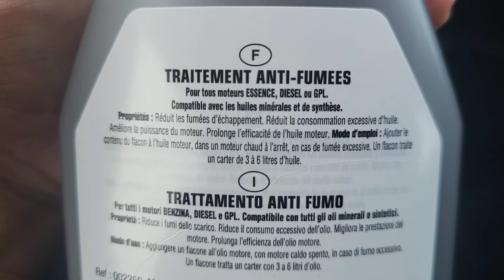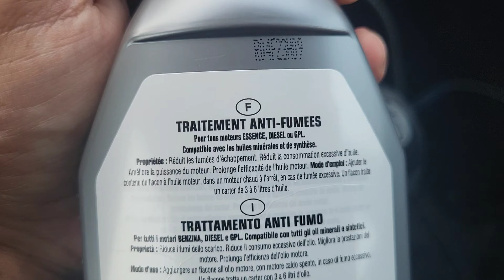👨‍🔧Anti pollution Diesel & Essence à 6,80€ ‼️😱 Pour passer au CT à la pollution facilement 👍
Dans cette vidéo je vous présente un Anti pollution qui permet de réduire les particules à l'échappement ‼️👍

Cela permet de passer votre véhicule à la pollution au CT plus tranquillement👌

A bientôt sur Cars Effect ‼️